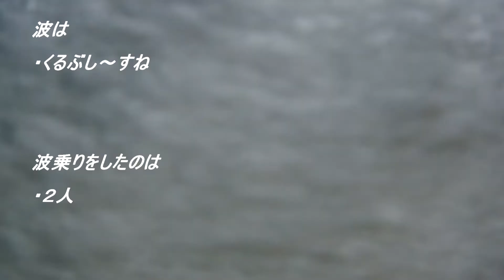テイクオフがやっとの超小波乗りの後に2人で流木を拾った日本海のポイント 220917 ~サーフモンキーTV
昨日午前11時前から約45分間、パートナーと2人で、超小波が割れる近所のポイントで波乗りをした後、約15分間、浜の流木を拾いました。集めた流木が台風14号の大波で持っていかれなことを祈ります。よろしければどうぞ☝️